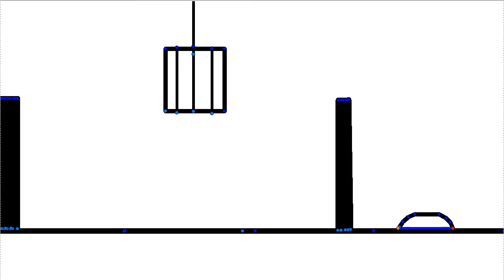Stick Death Maze 1 The Beginning [With Intro]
After A Long Time I Have Finally Made This Animation! It Is A Parody Of Willimations Stick Death Maze 1 - Trials. The Music Is Dat Step!